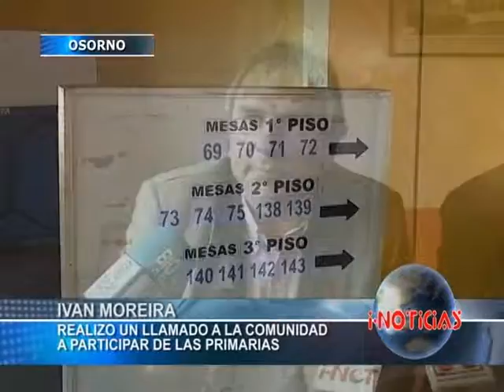NOTA MOREIRA PRIMARIAS Y)